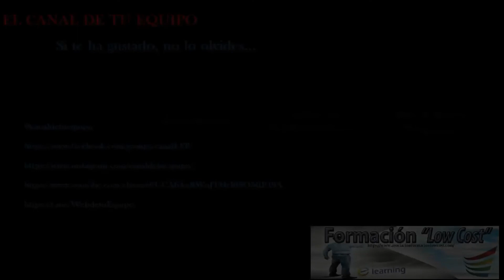Sin rumbo en la Liga - Fran Escudero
Sin rumbo en la Liga por Fran.